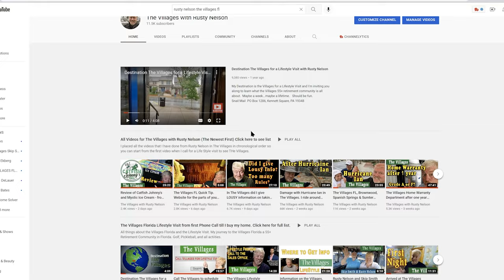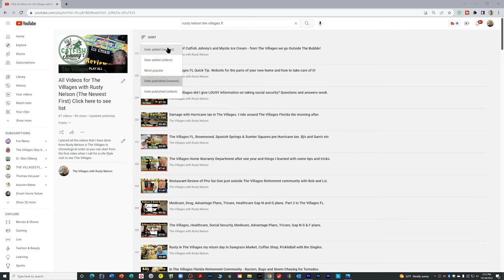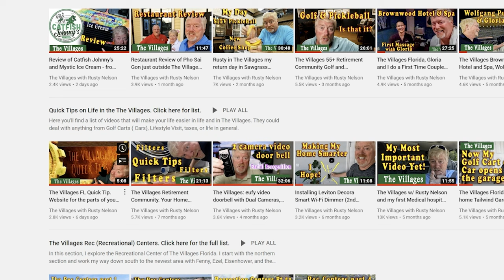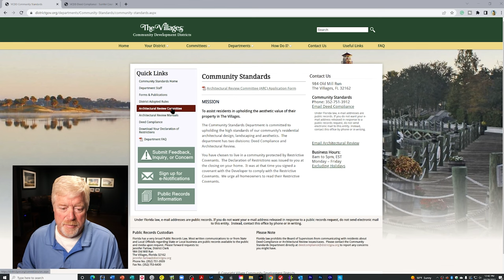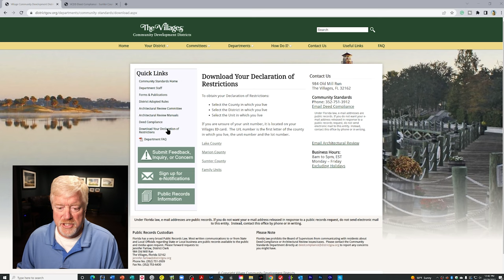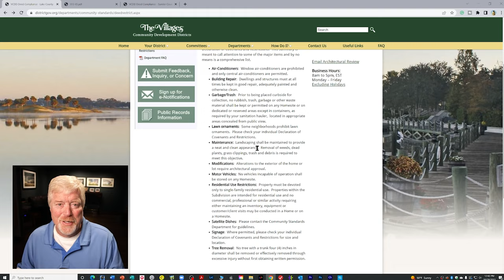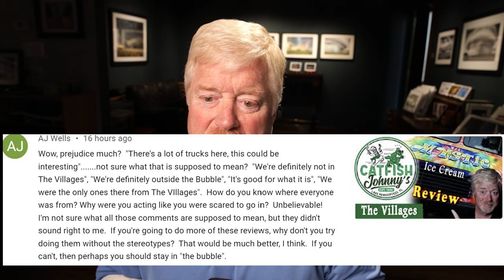In The Villages Deed Restrictions, Me Stereotyping, Snowbirds, Questions and Answers with Rusty.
This time around in I answer and address Stereotyping, Deed Restriction, and where to find them along with other comments and questions about the Villages Florida.